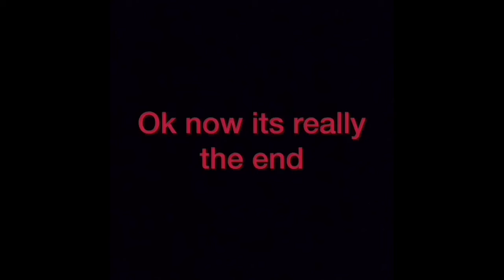The Basketball Song but the whole thing is at 2500% volume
**headphone warning**